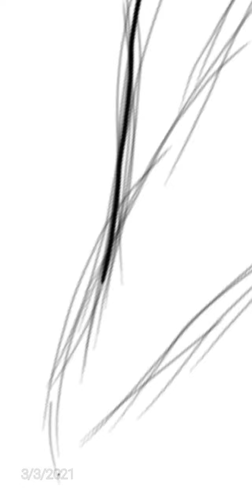Peterpan | Timelapse Autodesk Sketchbook Mobile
Peterpan